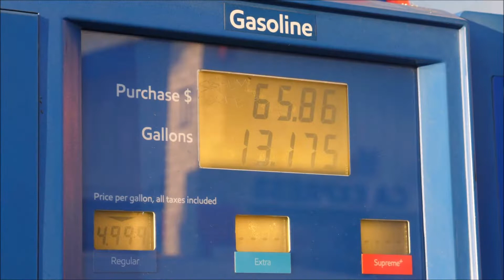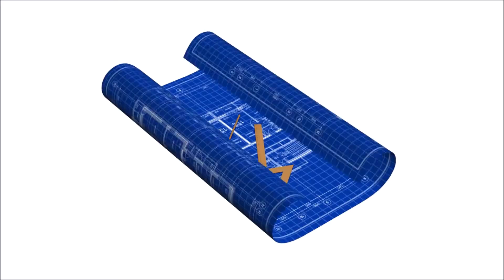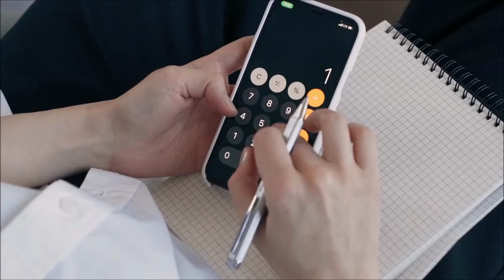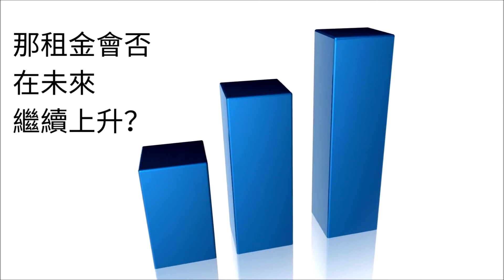$2800 租個多倫多一房 condo || 究竟而家多倫多嘅租務市場係點嘅呢?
Hello大家好, 我哋係 多倫多ReMax Realtron Signature 1 地產團隊！

多倫多全職地產經紀！ 我地團隊做住宅現樓/樓花同租務， 亦都會做商業買賣! 我地團隊會係呢個 channel 裏面介紹關於多倫多嘅地產信息 !

Re/Max Realtron Signature 1 Team
Patsy || Stephen || Crystal